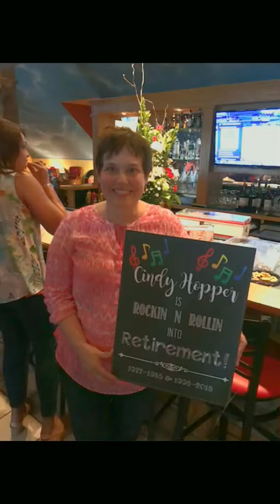Mrs. Hopper's Surprise Retirement Party